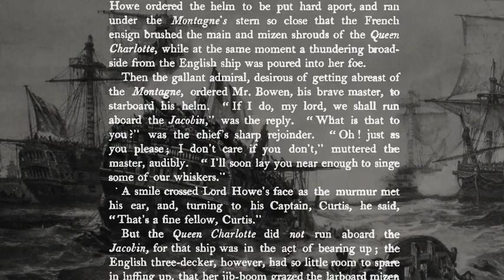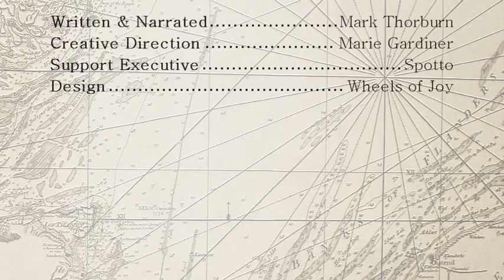The Battle of The Glorious First of June 1794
1794 - After the failed harvest the France organises for a desperately needed grain convoy to cross the Atlantic. British Admiral Lord Howe is sent to intercept the French and although the British win the fight, the tactical victory goes to France.